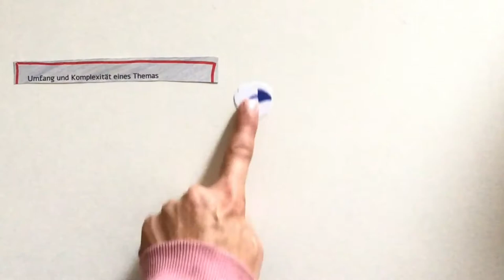Verständliche Sprache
"Gesagt" und "gehört" heißt nicht unbedingt auch "verstanden".
Denn nicht jeder gesprochene Text ist für Zuhörende gut verständlich.
Das liegt zum einen am Aufbau des Textes, des Satzbaus und der Formulierungen und zum anderen daran, wie es gesprochen wird.
Hier im Clipsind ein paar Tipps und Methoden für eine klarere Sprache.